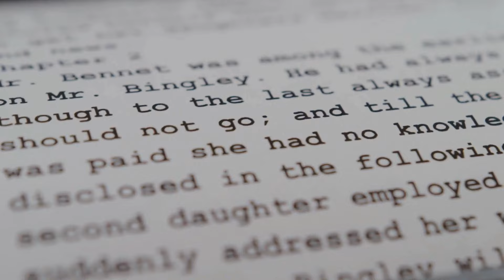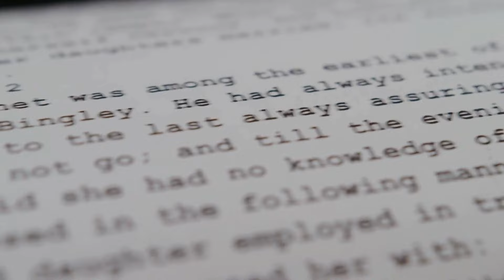OS LIVROS MAIS DESEJADOS DO MOMENTO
No vídeo de hoje, mostro quinze livros nos quais estou muito interessado.
Quero muito ler esses títulos.

Você já leu algum deles?
Quais lançamentos você está namorando?
Escreva aqui nos comentários.

00:00 - Abertura
02:53 - Um romance russo - Emmanuel Carrère
03:37 - Água turva - Morgana Kretzmann
04:11 - Os grandes carnívoros - Adriana Lisboa
04:42 - Oração para desaparecer - Socorro Acioli
05:11 - Corpo em silêncio - Martina Salvo
07:07 - Caixa do César Aira
07:49 - Sovietistão - Erika Fatland
09:18 - Boca de cachorro louco - Kah Dantas
10:21 - Viver depressa - Brigitte Giraud
11:08 - O colibri - Sandro Veronesi
11:43 - Box do Isaac Asimov
12:24 - Minha cabeça dói - Alê Motta
13:37 - A mais recôndita memória dos homens - Mohamed Mbougar Sarr
14:20 - Mar Paraguayo - Wilson Bueno
15:01 - Velar por ela - Jean-Baptiste Andrea
15:26 - Fim

PLANOS DE PARCERIA

Quer ter seu livro resenhado? Contrate a Acrópole
Clique no link abaixo para conhecer nossos planos!

BOTÃO VALEU - 👍

Ajude a Acrópole a continuar existindo.
No botão VALEU, você consegue doar qualquer valor.
Claro, se você puder e quiser.
Se não puder, o seu like e a sua inscrição já vão nos ajudar muito!

AMAZON - 💸

Compre na Amazon com o nosso link. Assim a gente ganha uma comissãozinha.
Temos inclusive uma página de sugestões de livros lá dentro do site da Amazon.

ACRÓPOLE EM OUTRAS PLATAFORMAS - 🖥️

Participe do nosso grupo do Telegram para saber mais sobre notícias, eventos, lançamentos e promoções do mundo literário.

MEUS LIVROS - 📒

Para envio de livros*:
Luigi Ricciardi
(A/C Luis Claudio Ferreira Silva)
Duetto Residence
Rua dos Coqueiros, 305
Torre Ópera - Apartamento 1005
Londrina/PR
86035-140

* Apesar de divulgar os livros que chegam no vídeo de recebidos, o envio de livros não garante resenha.